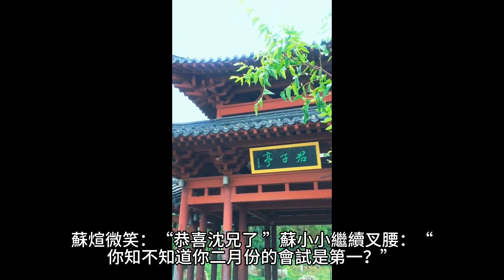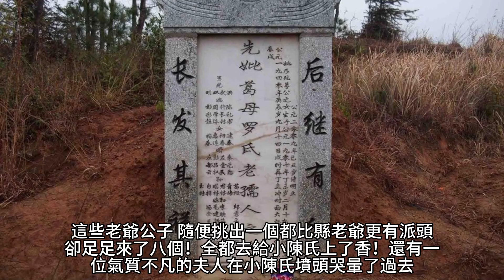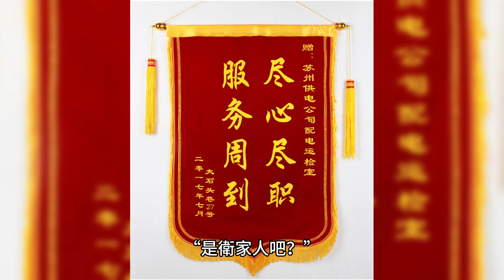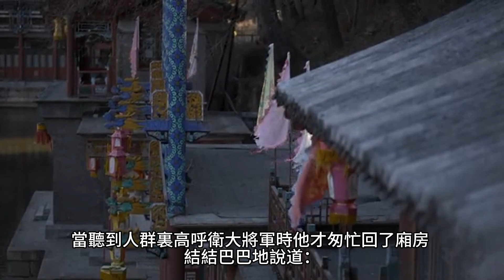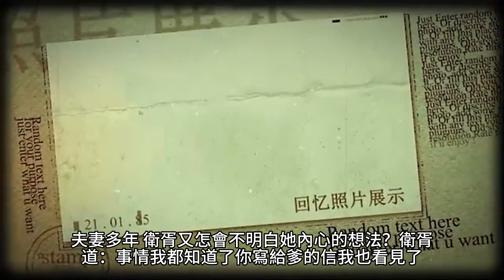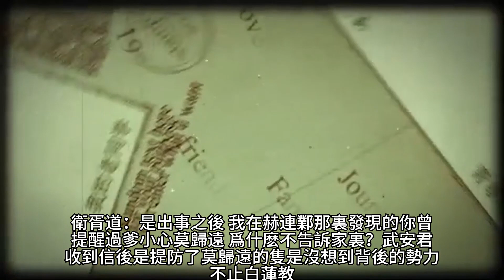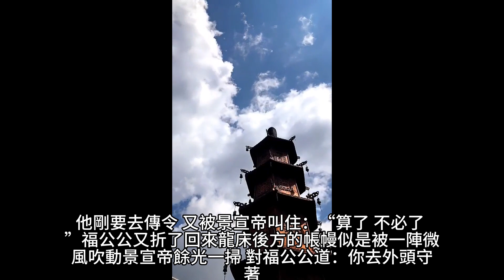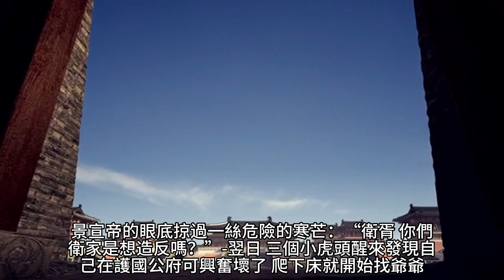{將軍，夫人喊你種田了}877~883章 有聲字幕小說